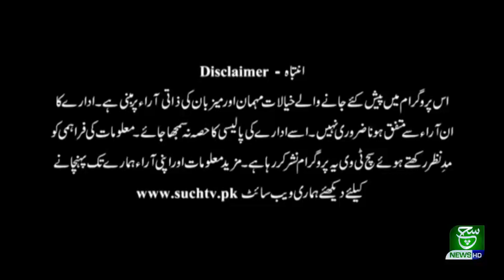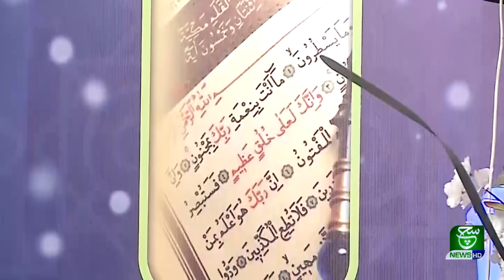Marhaba Sehri || Ramadan Kareem Show || 18 April 2021 || Such Tv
Marhaba Sehri 18 April 2021